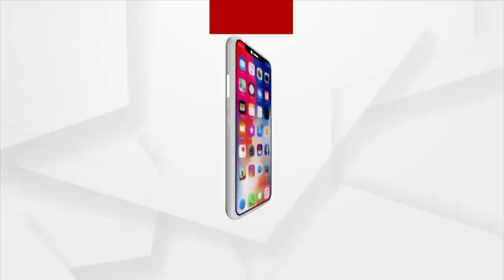ROK THOK : ନ୍ୟାୟ ଲଢେଇ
ରୋକ୍ ଠୋକ୍ : ନ୍ୟାୟ ଲଢେଇ